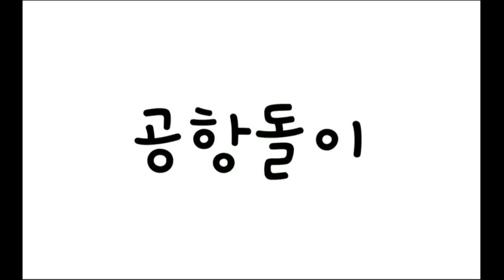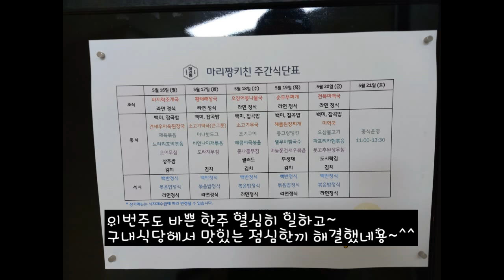2022년 5월 3주차 구내식당 점심메뉴입니당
2022년 5월 3주차 구내식당 점심메뉴입니당
이번주도 바쁜한주 열심히 일하고~